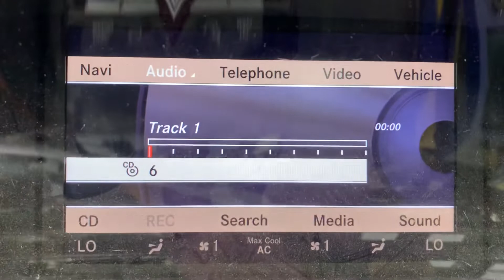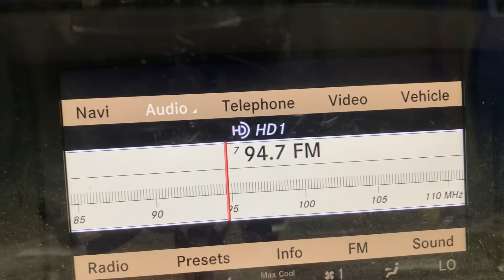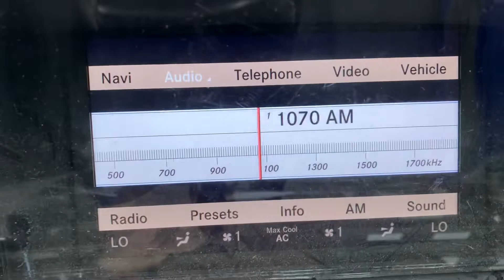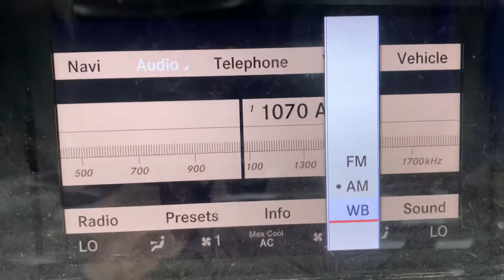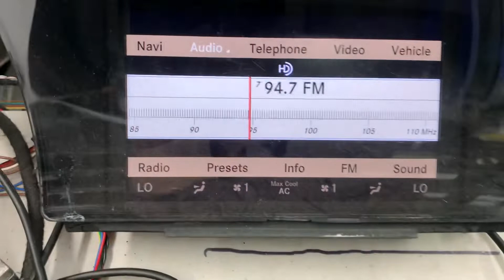E181 Video Shot / FastOEM.com